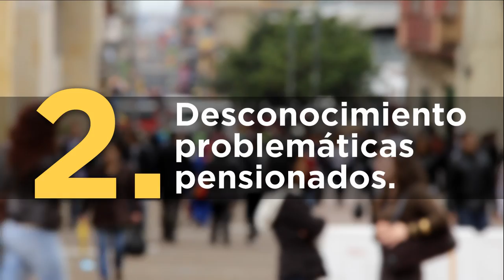Últimas Noticias: Feminicidio, víctimas exterior, seguridad y predial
Últimas Noticias: Gloria Stella Díaz​ contra el feminicidio; Ana Paola Agudelo​ con víctimas en el exterior; Guillermina Bravo Montaño​ por los abuelos; Carlos Eduardo Guevara​ más seguridad y Jairo Cardozo Salazar​ le pone ojo al predial.